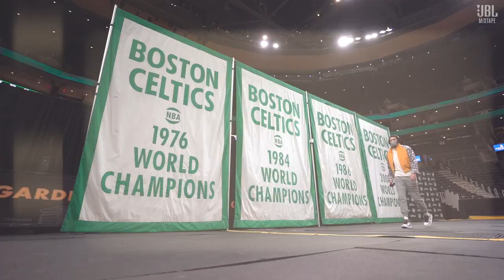May 2021 Highlights | Celtics Mixtape presented by JBL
The regular season may be over, but we’re not done yet 😏